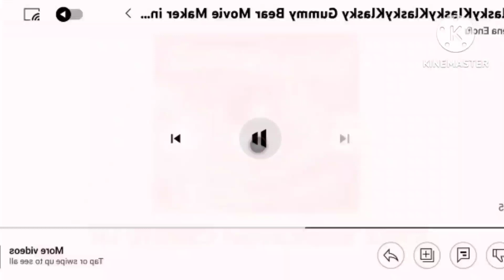klaskyklaskyklaskyklasky gummy bear movie maker in chorded + g-major 16 V2